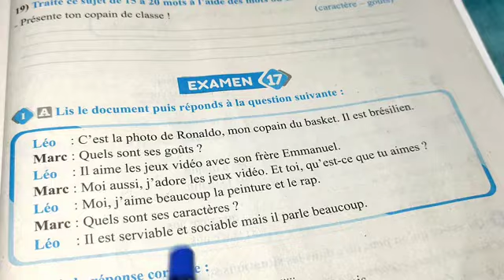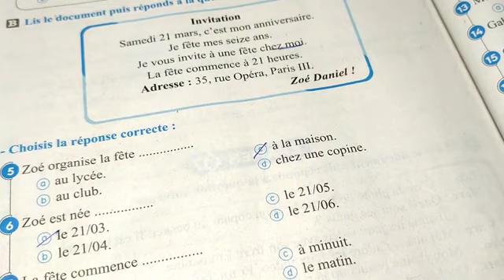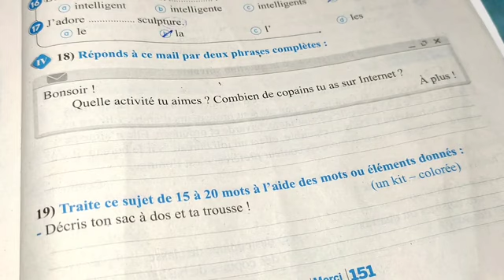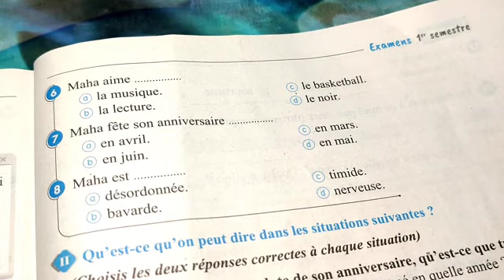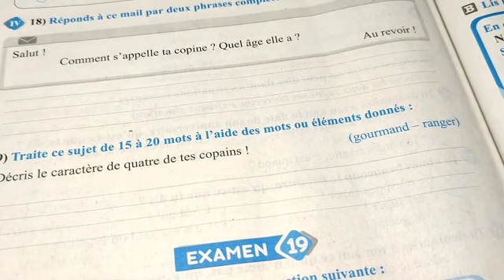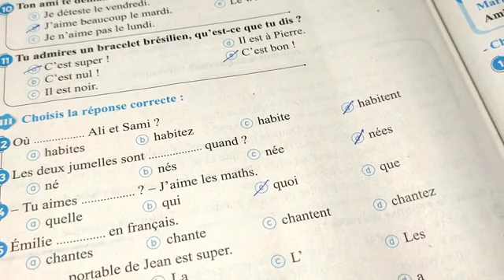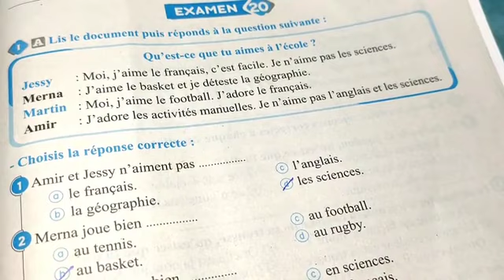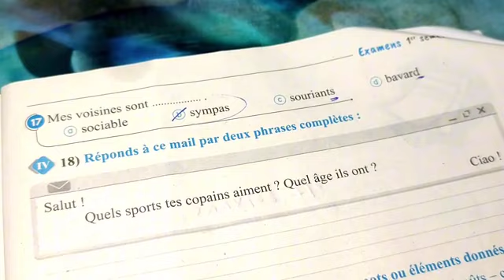حل كتاب ميرسى#الصف الاول الثانوي المراجعة النهائية و الامتحانات ١٤٩ إلى نهاية الكتاب 👍👍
كتاب برافو الصف الاول الثانوي 2024
كتاب ميرسى الصف الاول الثانوي 2024
كتاب جينيال الصف الاول الثانوي 2024
كتاب المعاصر الصف الاول الثانوي 2024